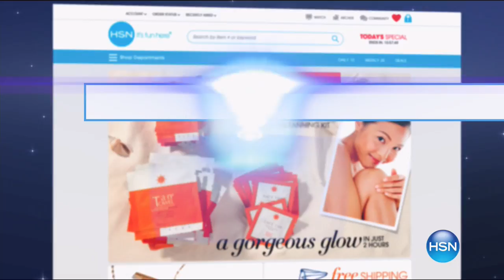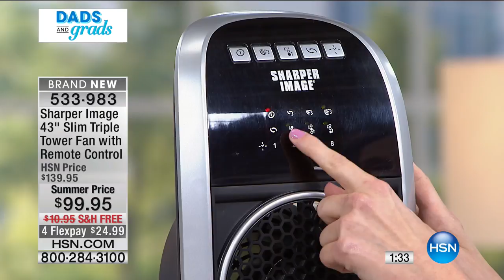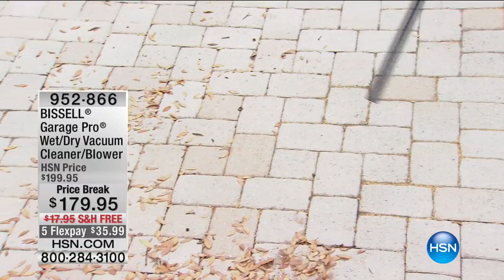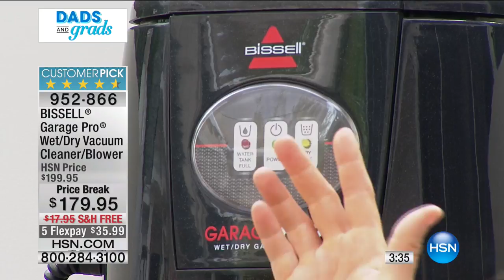HSN | Home Solutions featuring Bissell 06.03.2017 - 04 PM